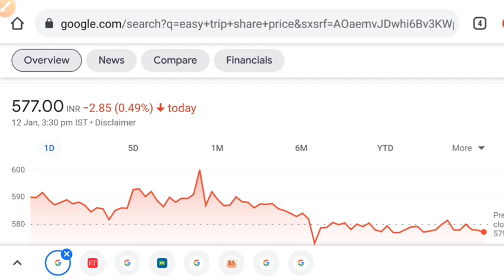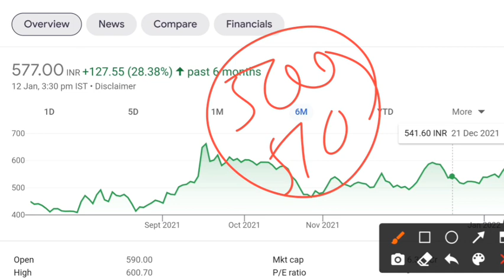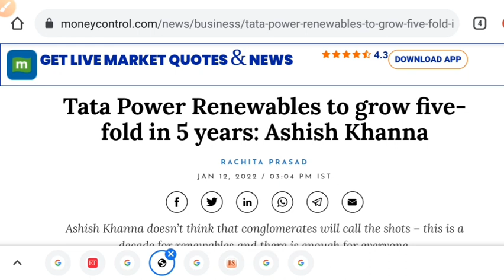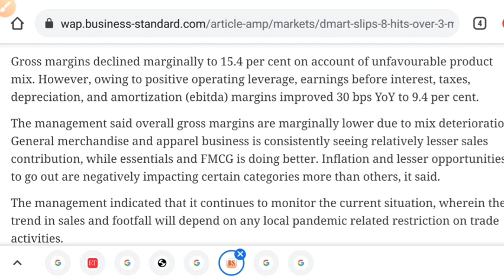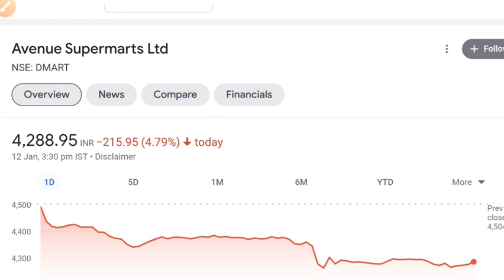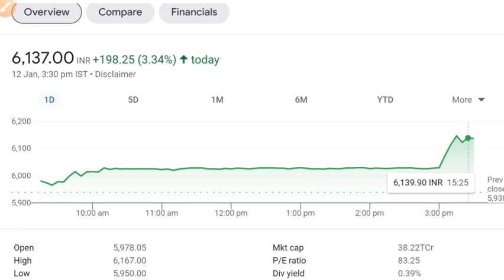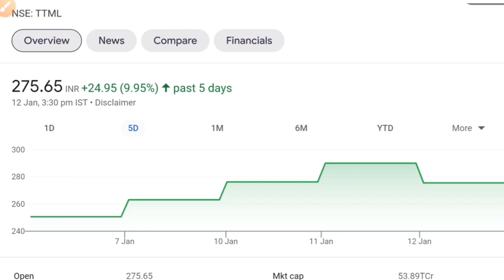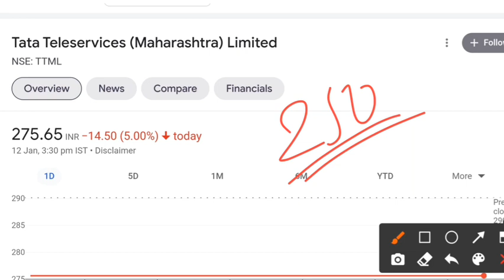TATA POWER SHARE LATEST NEWS 💥 DMART SHARE NEWS • TTML • LIC BOUGHT TATA GROUP SHARE • BONUS STOCK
lic
lic IPO
stock market for beginners
share market
stock market